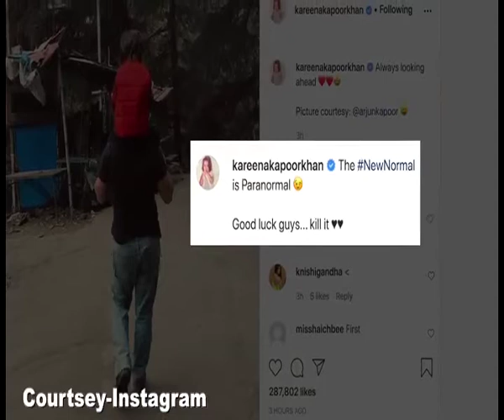Kareena, Saif, Taimur take a stroll in Dharamshala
Actor Saif Ali Khan and Arjun Kapoor are currently in Dharamshala shooting for their upcoming film 'Bhoot Police'.